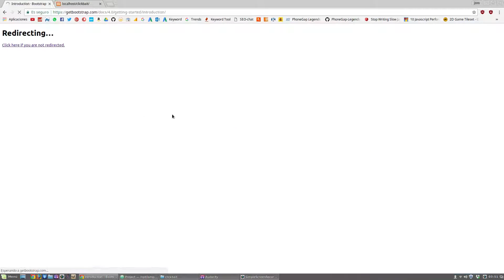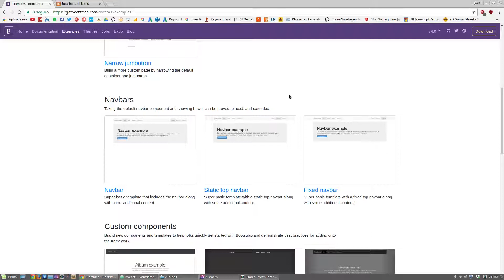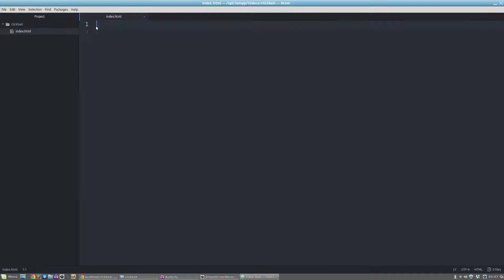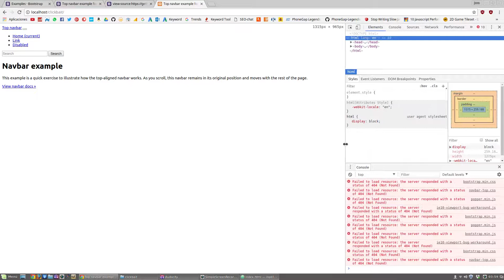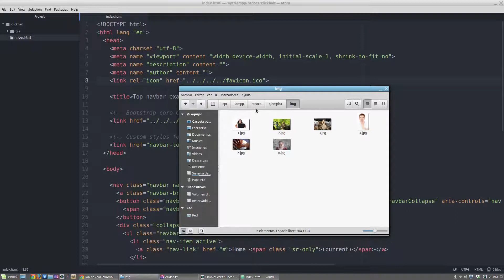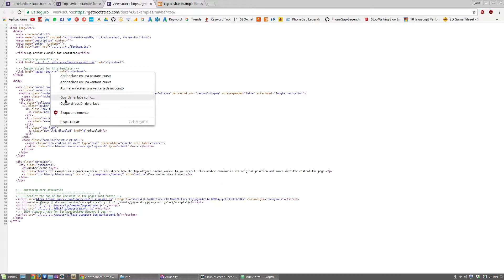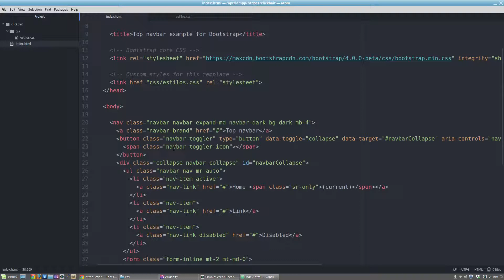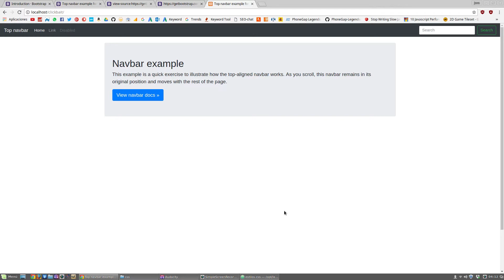Curso diseño web Javascript - 06 - Archivos CSS y JS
¡No podemos programar con Javascript si primero no sabemos enlazar sus archivos en un documento HTML5!

En este episodio profundizaremos más en la manera en que se relacionan los archivos CSS y Javascript con una página web y su estructura HTML. Veremos cómo se pueden enlazar archivos desde un servidor remoto, de forma que sea más rápido y fácil para nosotros comenzar a trabajar directamente en la web.

¡HABLEMOS!